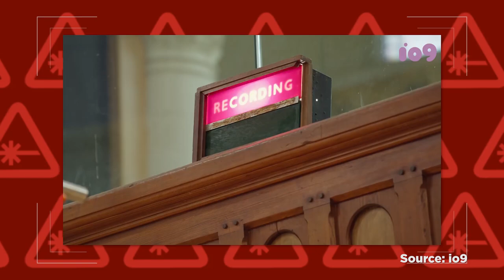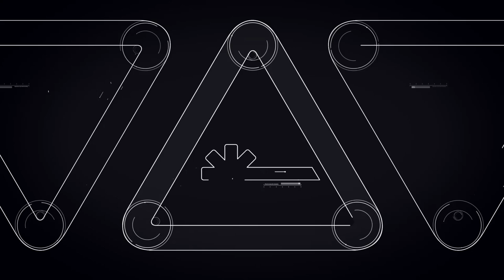Rings of Power Composer Bear McCreary Discusses the Music of Middle-Earth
The Lord of the Rings: The Rings of Power composer Bear McCreary sits down with Nerdist's Rotem Rusak to talk about his creative process in composing the series epic soundtrack.

Image: Prime Video